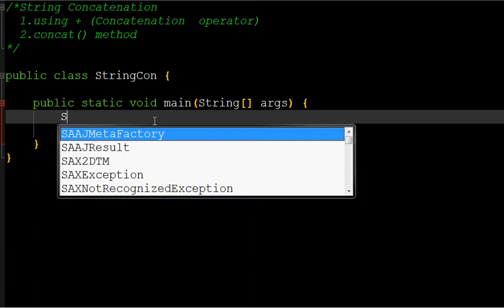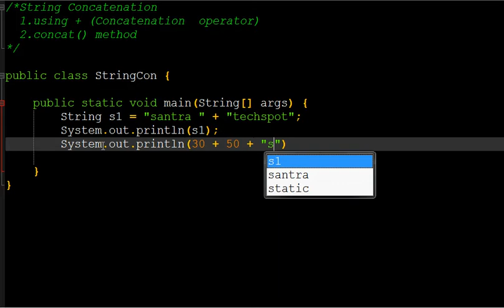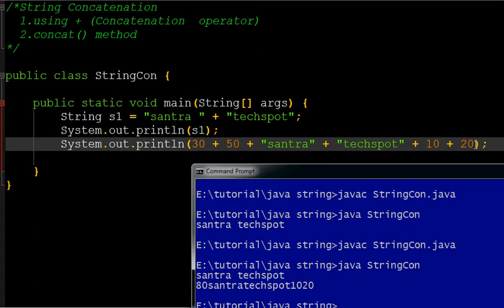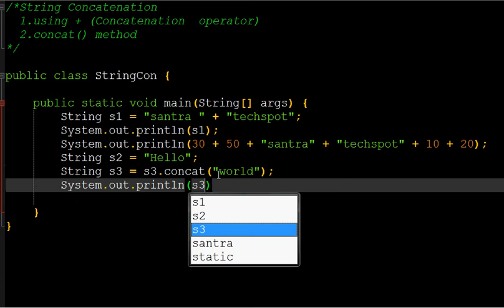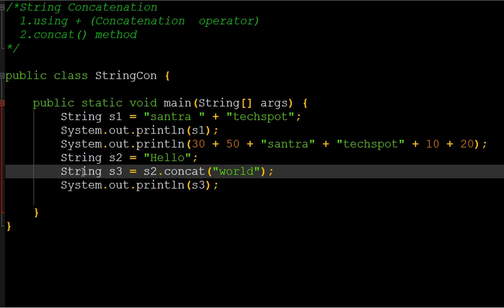#29 | Java Beginners Tutorial in Tamil | String Concatenation using concat and + operator in Java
Java Beginners Tutorial in Tamil | String Concatenation using concat() and + operator in Java

In java, string concatenation forms a new string that is the combination of multiple strings. There are two ways to concat string in java:

By + (string concatenation) operator
By concat() method

send request our channel official facebookprofile...